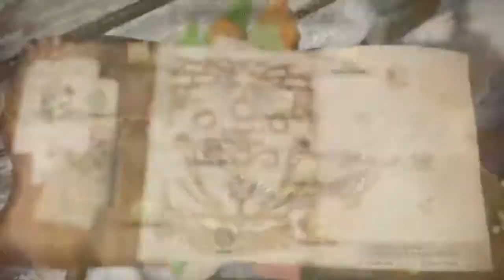I Encountered Nargacuga while trying to find Velkhana tracks Offscreen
This video I had recorded after the forth episode of the Iceborne Lets Play so basically while I was about to look for Signs of Velkhana This happened.